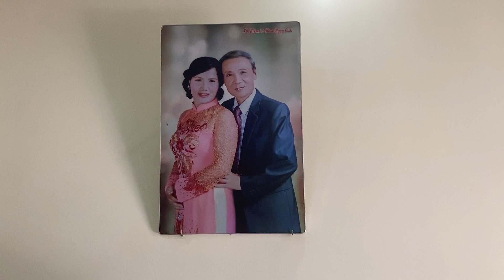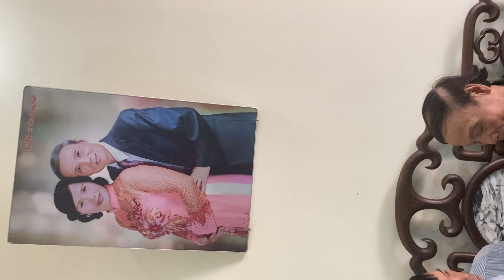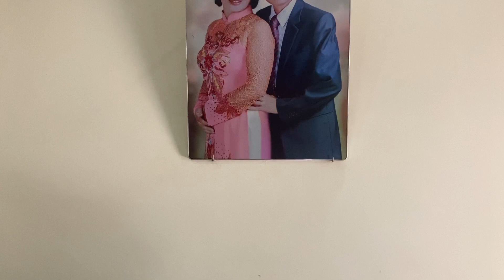Nghệ Nhân Tuấn Tú Dạy Hát Chèo 2022| Đào Lý Một Cành- Đây Mới Là Giọng hát Mầu Chèo